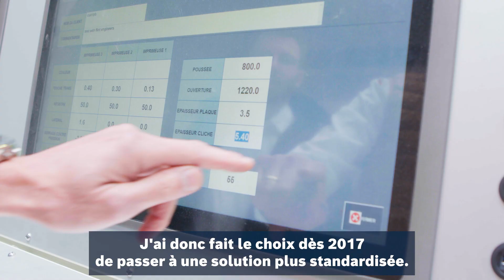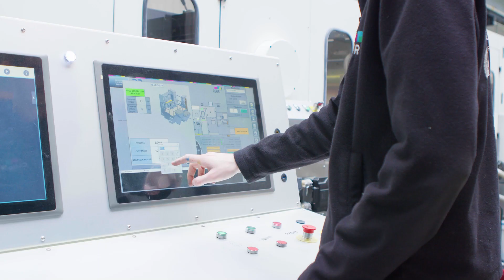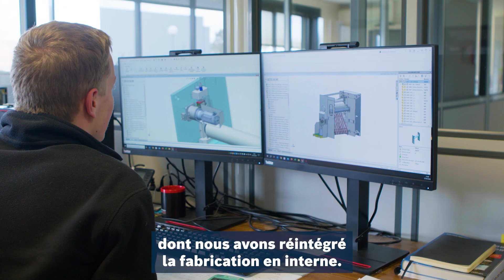[FR] Impression & découpe de carton ondulé : CUIR mise sur l’expertise et la qualité Bosch Rexroth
CUIR Corrugated Machinery est un constructeur français de machines spécialisé dans l'impression et la découpe de carton ondulé. Depuis près de 90 ans, CUIR est un acteur clé capable de concevoir, fabriquer, installer et dépanner des découpeurs, des lignes d'impression flexographiques et des combinés impression-découpe en ligne.

Sous la direction de son président, Fabien Val Duprez, CUIR a révolutionné sa stratégie d'automatisation en choisissant Bosch Rexroth comme partenaire pour le Motion Control. Découvrez comment cette collaboration améliore les performances et la fiabilité de leurs machines.